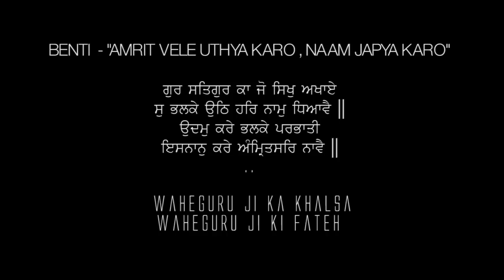JAAG SVERE (Amrit Vele) | Punjabi Comedy Film | Latest Full HD Short Movie 2016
A Film By Daas Media Works | Panj Teer Records & Pardeep Singh  Presenting the Full Punjabi Comedy  Short Film Jaag Svere (Amrit Vele).This short film Jaag Svere (Amrit Vele) is based on a true incident. It Uncover the importance of Amrit vela in life of a Gursikh boy and the efforts he make to wake up at early Morning (Amrit vela) and read Gurbani. Though it is very important for every Gursikh to wake up early in the morning and remember the name of God but only few do so. This movie will motivate you to understand the value of Amrit vela and Sikh principles in Gursikh's life. The Direction and Shoot of Film is kept in Funny Genure.

Director/Story: Daas Sarbjeet Singh
DOP: Daas Manpreet Singh
Producer: Pardeep Singh
Productions: Devinder Singh
Media Partner: PunjabUp Films
Label: Panj Teer Records